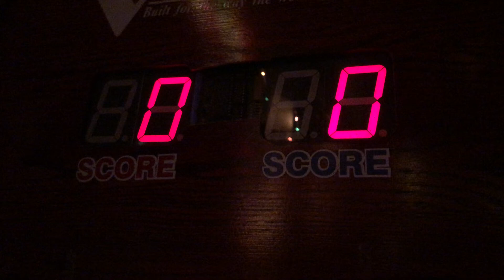Venture 18 Inch Round Scoring Unit - Attract Mode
Here is the attract mode for the Venture 18 inch round scoring unit for shuffleboard tables.